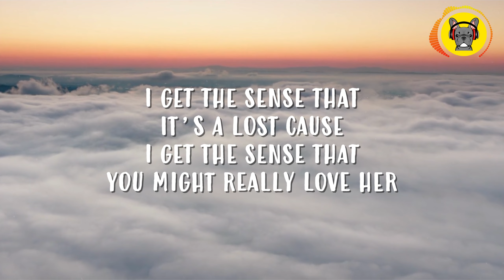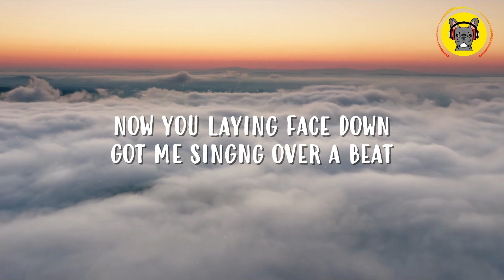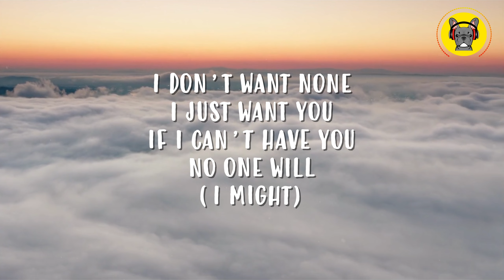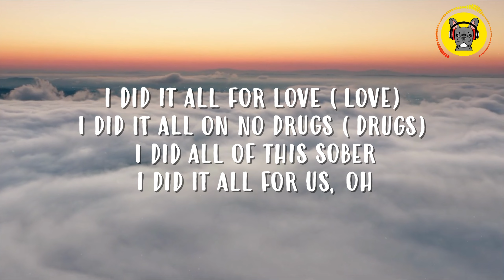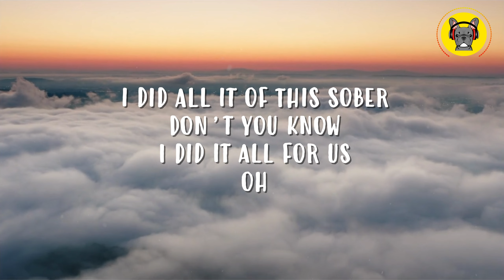SZA - Kill Bill (Lyrics)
I might

Now I'm in my basement, playing on my patience
(I might)

I did it all of this sober
Don't you know I did it all for us? (oh)

I still love him, though (I know)